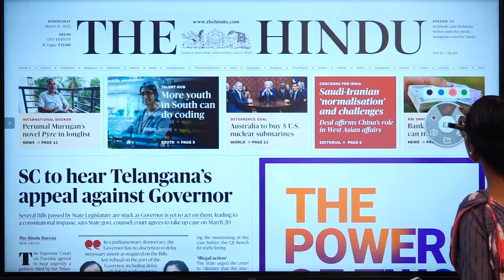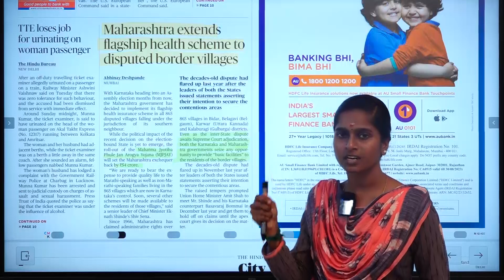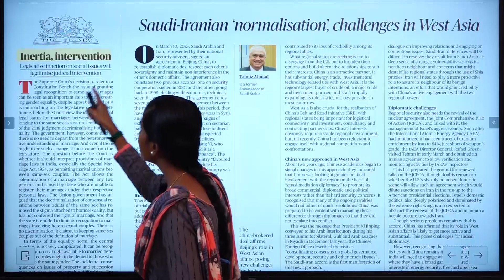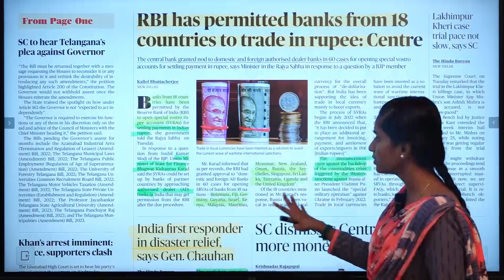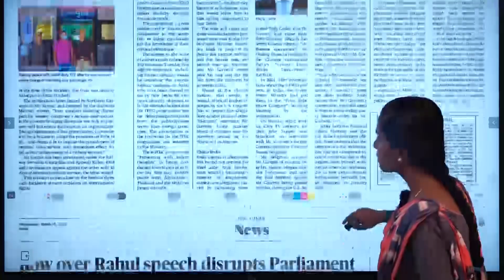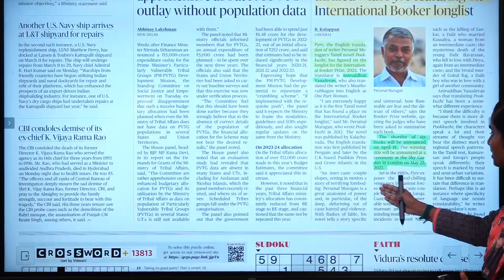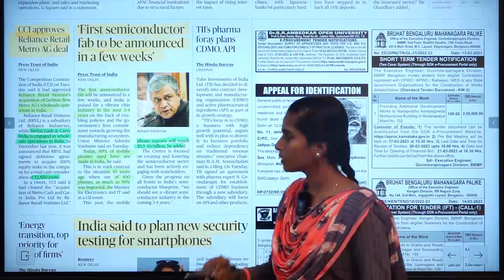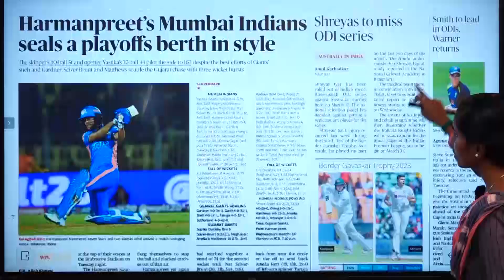NEWS PAPAER ANALYSIS MAR15 | Suresh IAS Academy